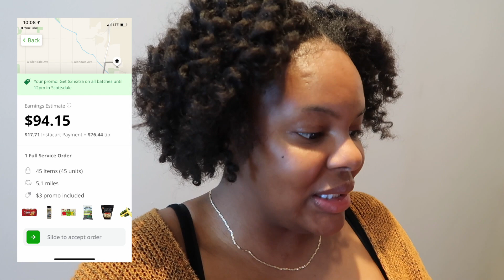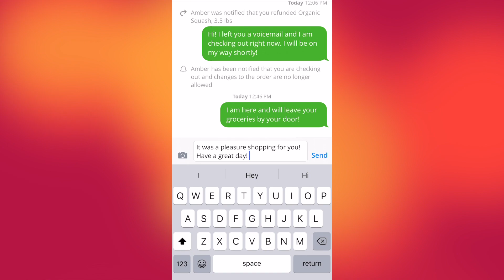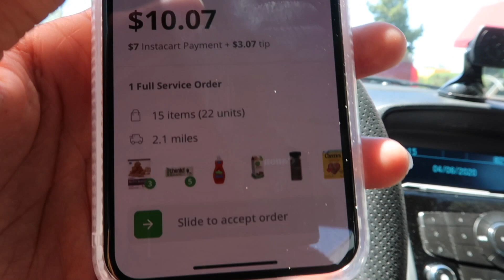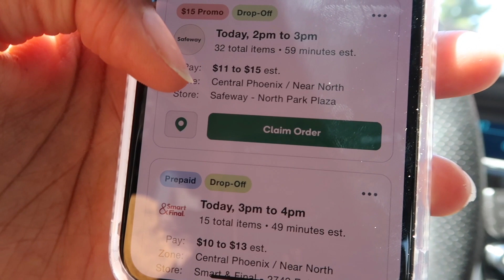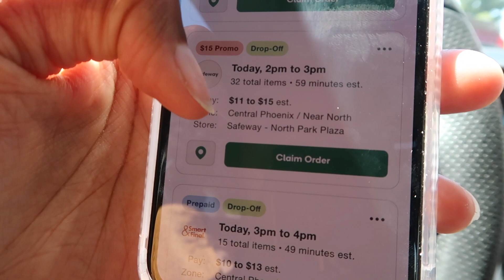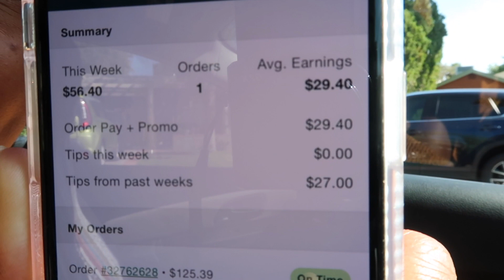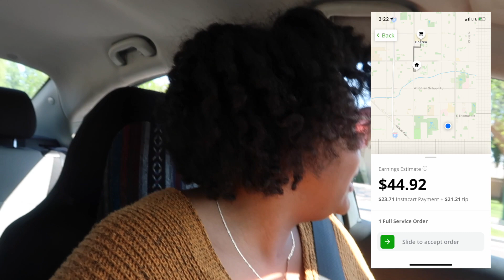My Largest INSTACART Batch Ever + My First Time at Costco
This is my first time visiting Costco for Instacart. Years ago, I came to this store blindly and didn't really look around! Earning such a large payment for this batch order was a blessing! There will be many more to come!